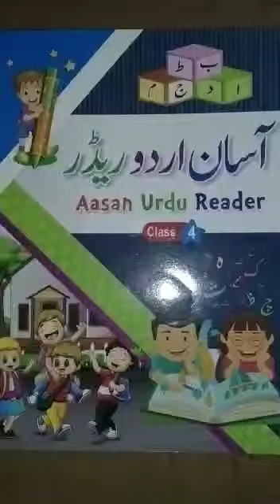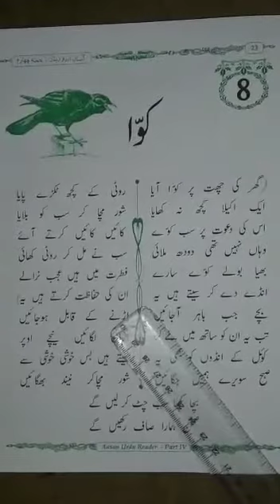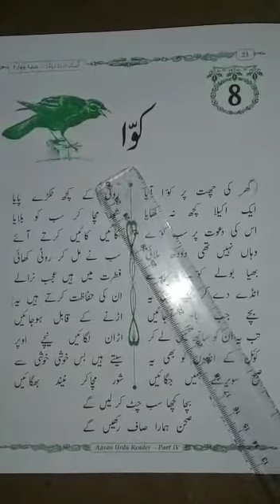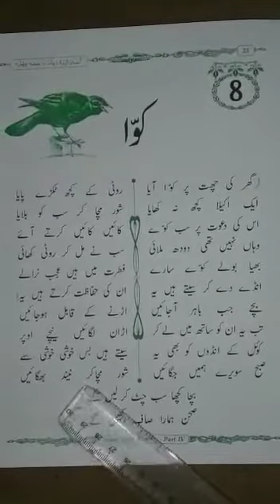4TH CLASS URDU 08TH LESSON POEM KAUWA PART 01